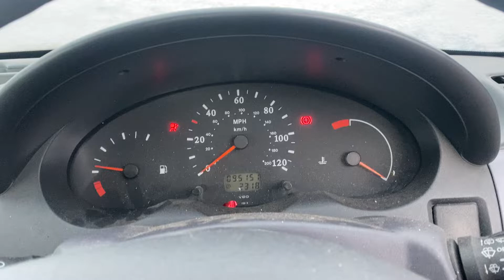Разборка Nissan - Micra K11E 1992-2002, 1.0 Инжектор (VIN: SJNEAAK11U4246331) YC52PJU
Основные характеристики:
Год выпуска: 2002
Двигатель: CG10044532R
Объём двигателя: 1.0
Тип двигателя: Бензин
Коробка передач: КПП 5-ст.мех.(МКПП)
Кузов: Хэтчбэк 3 дв.
Смотри каталог запчастей Nissan - Micra K11E 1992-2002 на :
⏰ Режим работы колл-центра:
08:00 – 20:00 – ежедневно

Для наших покупателей:
- бесплатная доставка;